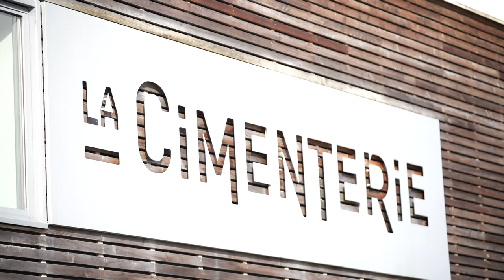L'AVANT-MATCH | Marine évoque Landerneau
🎙 Marine Fauthoux détaille les enjeux de la demi-finale de Coupe de France sur le parquet du Landerneau Bretagne Basket !